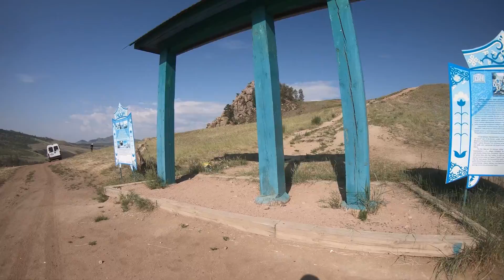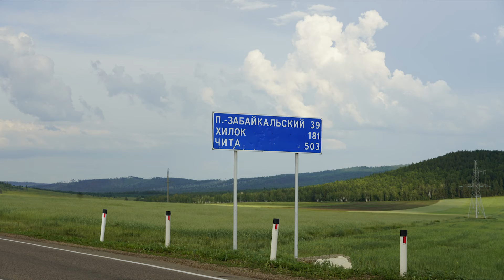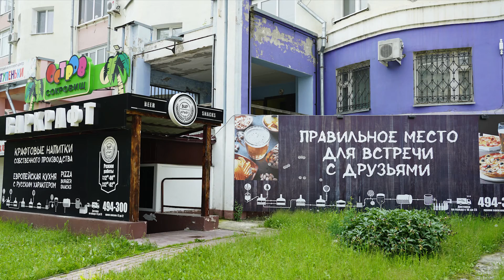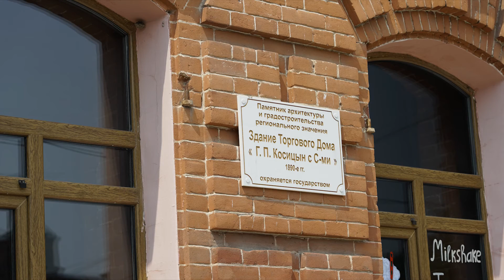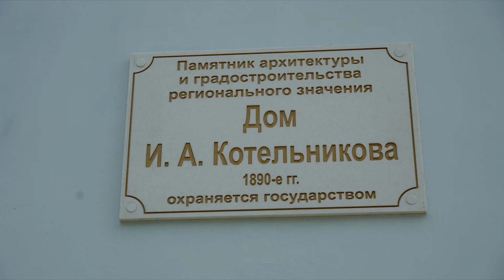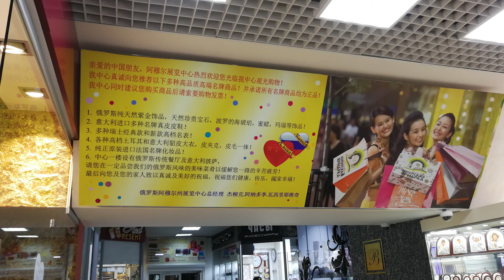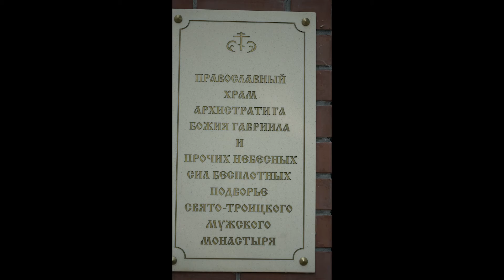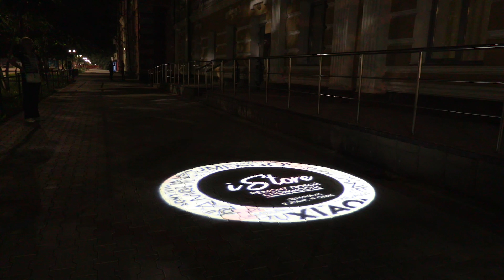Путешествие во Владивосток. Часть 8. Благовещенск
Путешествие в Благовещенск на машине. Достопримечательности Благовещенска.
Плейлист
Серия "Путешествие в Горный Алтай":
(Путешествие в Горный Алтай. Съемки с квадрокоптера.)
(Путешествие в Горный Алтай. Часть 4. Телецкое озеро.)
(Путешествие в Горный Алтай. Часть 3. Кош-Агач.)
(Путешествие в Горный Алтай. Часть 2. Уймонская долина.)
(Путешествие в Горный Алтай. Часть 1. Бирюзовая Катунь)